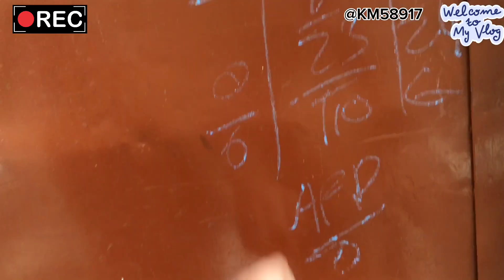Totay dekhnay aya💰parrottalking Say Allah and Saboor❤️ I need your help please subscribe😳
My first Vloog 💰💰 asmr 67.34M
2 mrbeast 44.73M
3 sidemen 33.48M
4 lofi 33.14M
5 music 29.67M
6 skibidi toilet 22.01M
7 nba 20.30M
8 ufc 18.51M
9 andrew tate 17.98M
10 mr beast 17.94M
11 ukraine 17.86M
12 xqc 17.64M
13 markiplier 17.50M
14 minecraft 17.23M
15 wwe 16.41M
16 ksi 15.72M
17 dhar mann 15.53M
18 taylor swift 15.48M
19 pewdiepie 15.23M
20 shakira 14.95M
21 penguinz0 14.71M
22 destiny 14.49M
23 ishowspeed 14.49M
24 study with me 14.18M
25 asmongold 14.03M
26 ign 13.60M
27 phonk 13.46M
28 starfield 13.26M
29 blackpink 13.00M
30 songs 12.68M
31 а4 12.62M
32 valorant 12.29M
33 f1 12.27M
34 one piece 12.21M
35 tanmay bhat 12.00M
36 cocomelon 11.69M
37 bts 11.68M
38 eminem 11.64M
39 arsenal 11.36M
40 hamza 11.21M
41 study music 10.33M
42 song 10.32M
43 msa 10.31M
44 world affairs 10.23M
45 cnn 10.18M
46 sssniperwolf 10.10M
47 ludwig 9.99M
48 bad bunny 9.97M
49 diablo 4 9.86M
50 cupid 9.84M
51 movie reaction 9.71M
52 beta squad 9.68M
53 roblox 9.65M
54 linus tech tips 9.63M
55 genshin impact 9.56M
56 joe rogan 9.56M
57 jubilee 9.56M
58 white noise 9.55M
59 dream 9.43M
60 fortnite 9.29M
61 logan paul 9.16M
62 ice spice 9.15M
63 peso pluma 8.98M
64 hasanabi 8.91M
65 musica 8.84M
66 hogwarts legacy 8.84M
67 trailer 8.83M
68 drake 8.79M
69 jidion 8.76M
70 ben shapiro 8.73M
71 podcast 8.72M
72 smosh 8.46M
73 karaoke 8.44M
74 manchester united 8.43M
75 ukraine war 8.42M
76 baldur’s gate 3 8.38M
77 twice 8.30M
78 шарий 8.20M
79 the weeknd 8.18M
80 coryxkenshin 8.17M
81 baby shark 8.13M
82 lck 8.11M
83 nopixel 8.02M
84 youtube 8.02M
85 jacksepticeye 8.00M
86 memes 7.98M
87 4k 7.96M
88 gothamchess 7.94M
89 newjeans 7.85M
90 news 7.73M
91 c 7.70M
92 espn 7.61M
93 lofi girl 7.44M
94 doja cat 7.40M
95 reaction 7.38M
96 my mix 7.38M
97 nfl 7.36M
98 куплинов 7.35M
99 squeezie 7.33M
100 jaby koay 7.33M